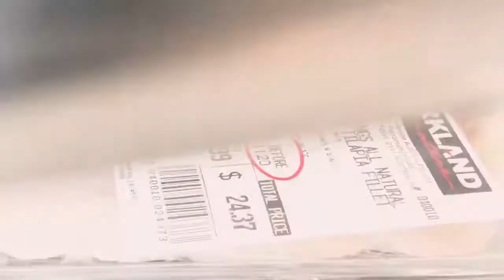High Protein, white fish, Tilapia